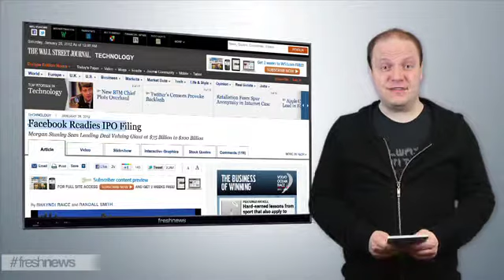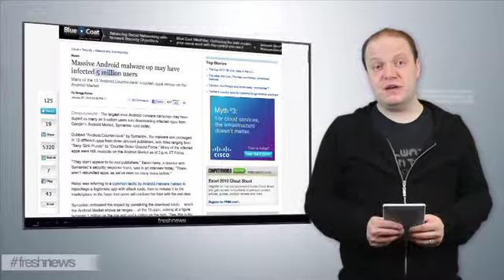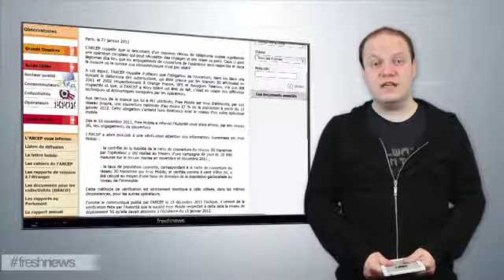freshnews 1x109 Facebook, Android Market, Free Mobile (30/01/12)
Facebook annonce son entrée en bourse. Alerte aux malware sur Android Market. L'arcep va vérifier le réseau de Freemobile. Notre partenaire est Taches d'Encre. et en Podcast sur iTunes !